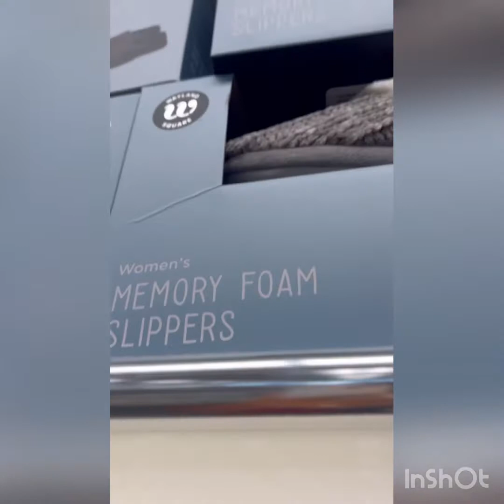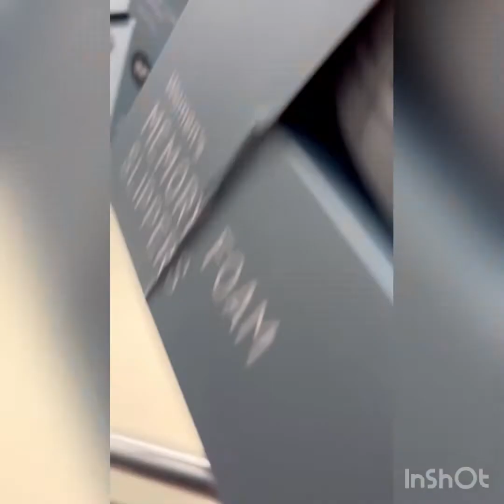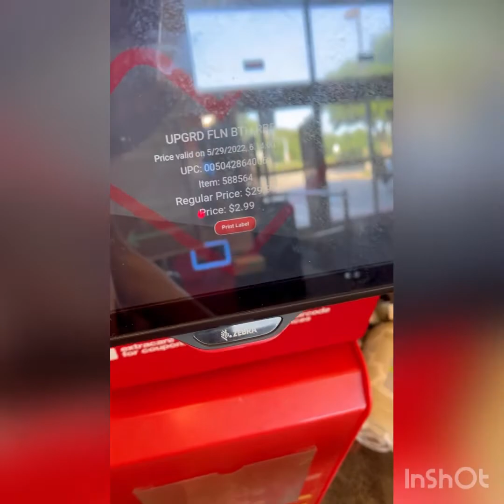CVS Clarence Lo que NO pude hacer e Hice de Langara🫣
Usamos cupones Y applicaciones para ahorrar aki abajo 👇🏾

IBOTTA Aki enlcane con el codigo
para que ahorres:

Aki estamos para poder Bendecir
Bienvenidos a TODOS Gracias por estar aquí
No Olvides subscríbirte
Deja la campanita 🔔 activa para nuevos Videos
Y si te ha gustado 👍
Comentar para dejarte un prdacito de mi❤️

Recuerda:
En mi caminar x YouTube, no es mi intencion ofenderte con ninguna de mis compras, antemano pido disculpas si ahi algun error en ellas, que tal vez tu puedas corregir. Te Deseo las mejores compras que te hagan Feliz y puedas Ahorrar muchisimoooo Recuerda, SEGUIMOS  BENDECIDAS, AHORRANDO Y DISFRUTANDO

Te gustaría ahorrar Aqui Abajo Applicaciones de las que purdes usar AHORROS Y MÁS AHORROS😱

FLUZ APP:
👇🏾La app q te da más % 👇🏾 q otras a bajarla